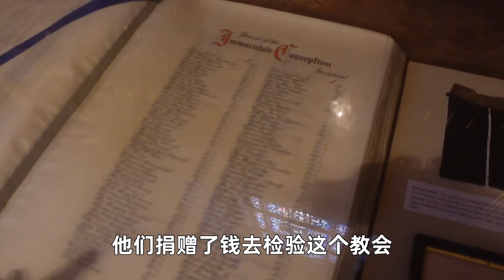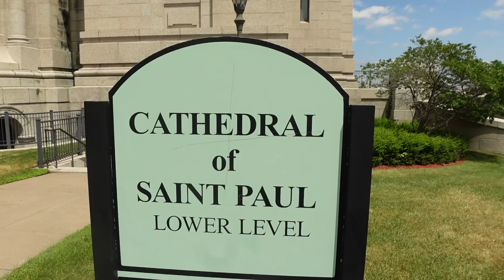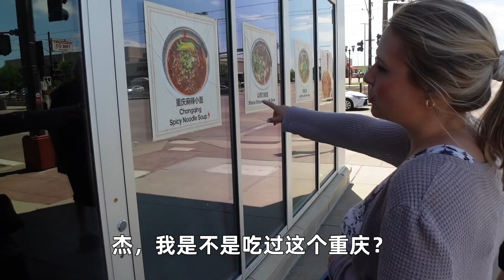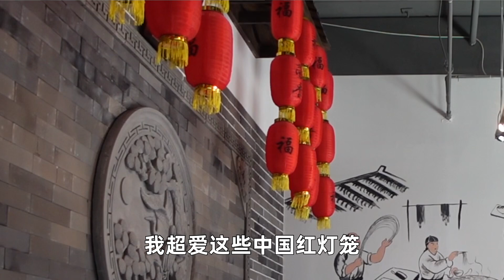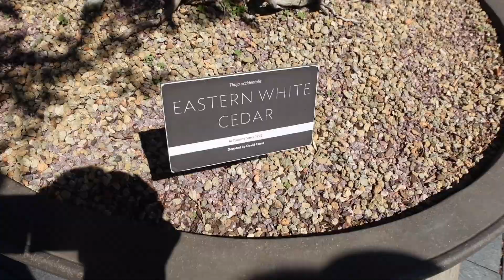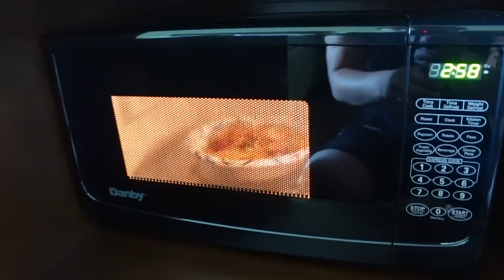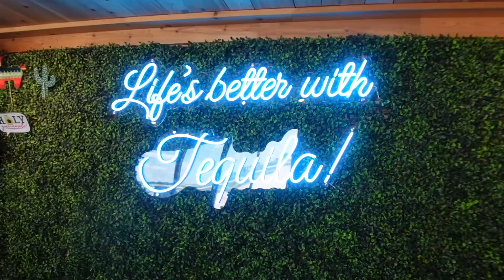带美国岳父母吃兰州拉面，看到面馆师傅的技术直竖大拇指！小鸡炖蘑菇连汤都不剩! Chinese Hand Pulled Noodles -Mom Said “Best Meal I Ever Had”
这次在的城市是圣保罗，是一座拥有很多历史古迹的老城，人口不多，但是景色还不错！
吃的面馆叫面香，Master Noodle，非常多人光顾！希望大家去旅游也可以去尝试！

2020年结婚后暂留在美国，我们两都是老师，在学校教书，我教中文。

🍉微博: 田纳西Jay和Ari
🍉小红书:田纳西Jay和Ari
🍉工作微信 ：JayTang123456  （英语学习咨询；工作事宜）

📷 Sony ZV-1
💻 Mac i-movie